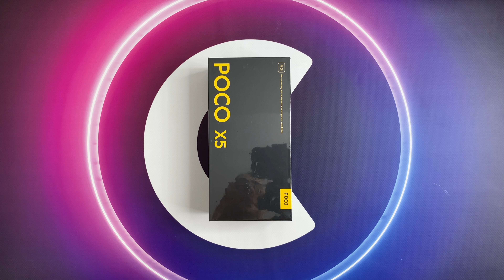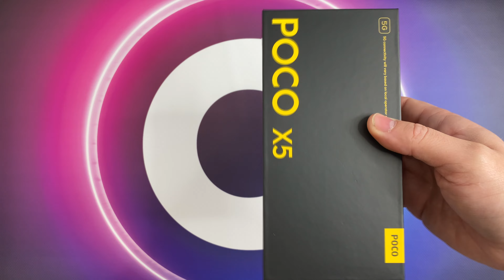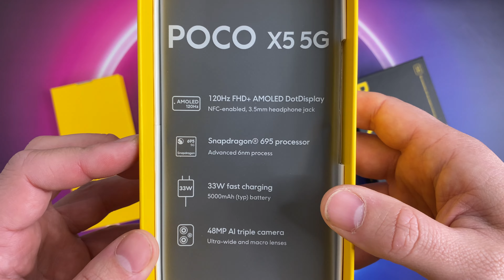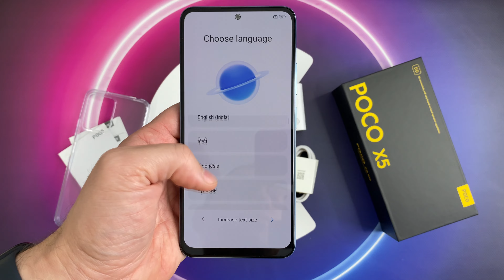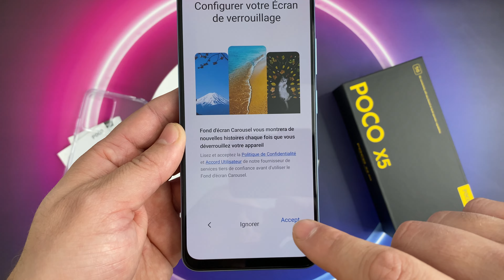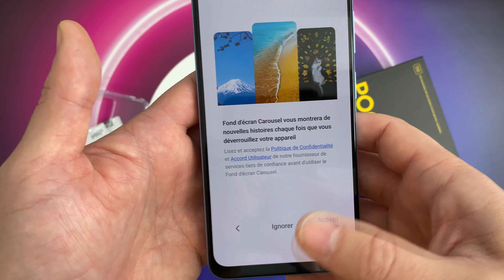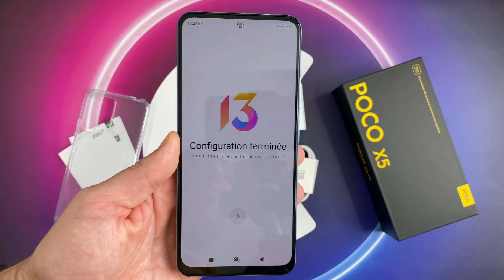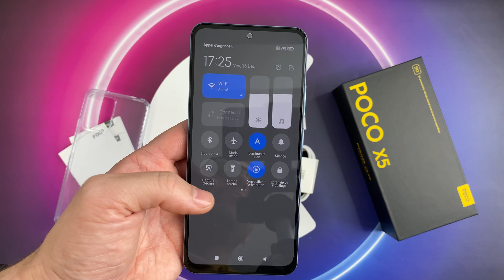Déballage du POCO X5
ATTENTION ! Contrairement à ce qui est dit, ce POCO X5 coûte 299€ en version 6GB de RAM et 349€ (!) dans la version déballée ici (8GB de RAM, 256GB de stockage)... Plus de détails